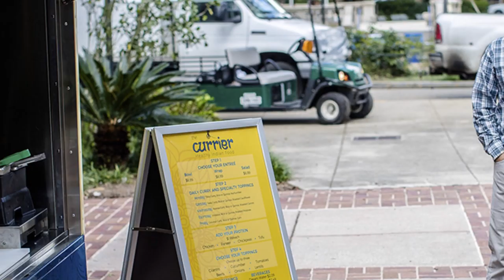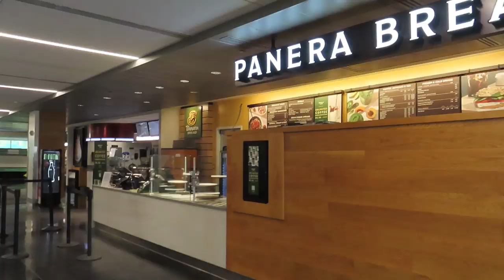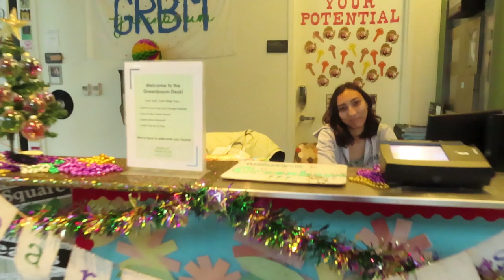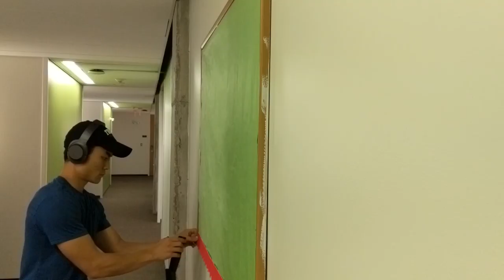EVERYTHING you need to know about Tulane University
T-14 days until y'all have to commit to schools - some of you guys have even committed already!  Well, if you're a prospective student, rising freshmen, or still making your decision, here's a 'quick' video about EVERYTHING you need to know about Tulane University.

This video was inspired by TheLifeOfHedzi's video "EVERYTHING you need to know: University of Miami"  So if you're also considering UMiami, then be sure to check her videos out too!

Some topics mentioned are:
Eating and Dining 2:00
Transportation 7:55
Making Money 11:24
Cool Things in New Orleans 13:05
Extra Stuff 16:50
Dorms and Housing 21:36
Making Friends 24:40
General Advice 26:15

Hey! ~ My name is Alex and I'm a sophomore at Tulane University. I vlog for fun sometimes, even when my days aren't that interesting (lol enjoy).

Filmed on my Canon SX740HS

If you're reading this, comment "cockroach gang"